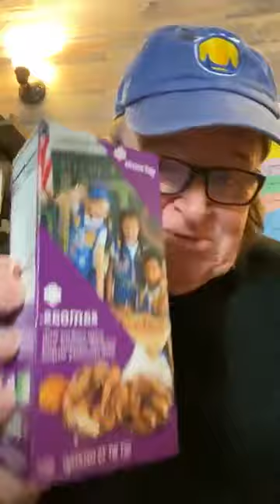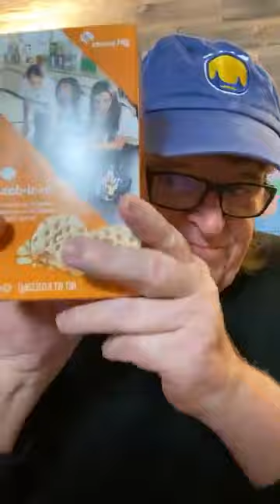Michael Moore: When The President Incites, You Must Indict | Rumble with Michael Moore podcast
On Day 3 of the second impeachment trial of Donald Trump, the Democratic impeachment managers unveiled stunning and maddening video proof of the violent, insurrectionist mob being instigated by Trump and showing their lethal and deadly actions and intentions. Footage we've never seen before of Senators running for their lives was among the evidence that showed how the January 6th, 2021 was even worse than we thought.

Michael Moore reflects on today's stunning testimony. The Senate must convict this thuggish sociopath and forbid him for running for office again, and any Republican member of congress who voted in favor of the insurrectionists must be shunned, shamed, defeated and removed.

This was originally recorded on Facebook Live.